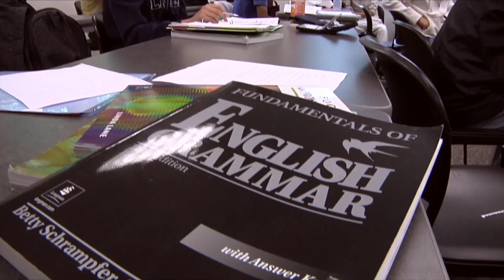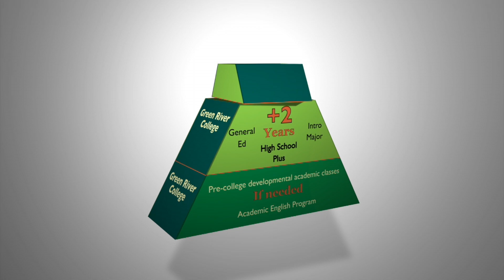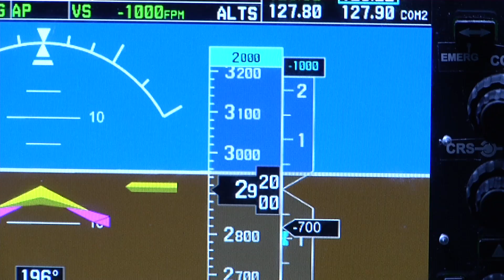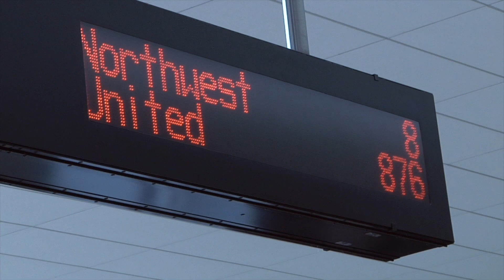Come Study at Green River College - You Can Go Anywhere From Here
Watch and learn about how you can study at Green River College, located near Seattle Washington. Now with new testimonials and footage of the campus. We have an excellent transfer record to top US universities, provide on-campus housing, offer different programs to suit a variety of international students academic needs, host many student activities and much more!
Green River: A Community College Leader in Nationwide Transfer.